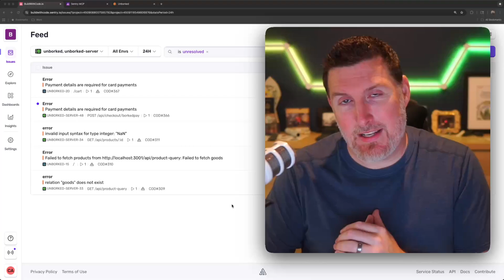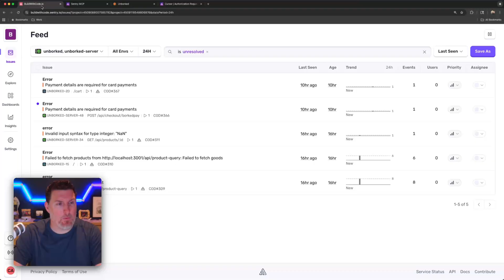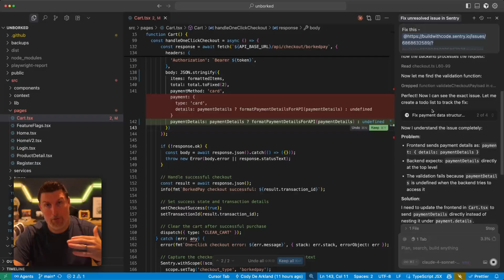It broke... lets fix it with Sentry MCP and Seer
Real debugging starts in the editor where you're probably digging through the last commits wondering what random thing changed. Fortunately, you're probably using Sentry and it's going to give you that information.

Bugbag

Sentry's MCP is the best way to bring all that context of what broke and how, into your editor so you can fix broken things faster. With Seer, you can bring in the root cause, and solution, and have tools like Cursor or Claude Code go fix it. We'll show you how.